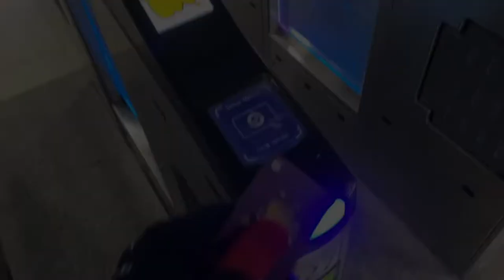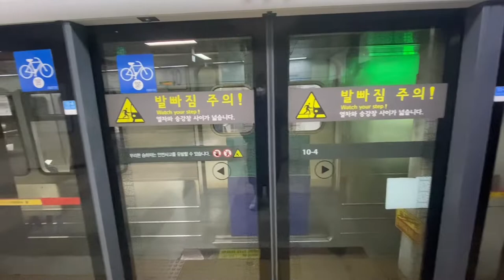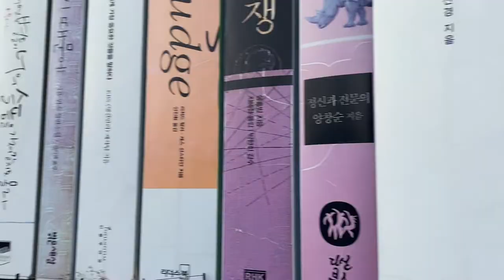[Travel VLOG] Skiing in Korea, Gangwon-do province! / First time skiing /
My first time trying skiing in Korea, Gangwondo province!